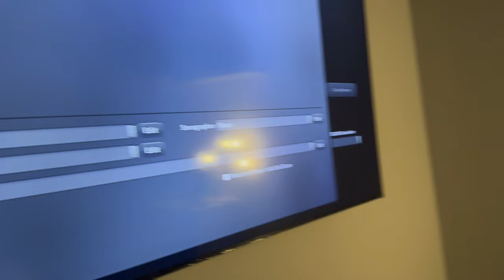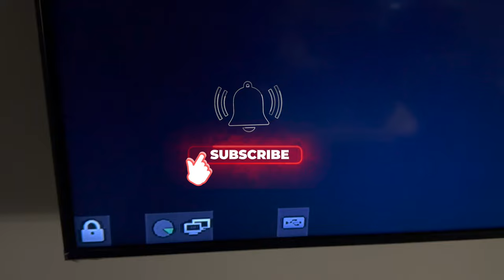NESHA WENT TO HER FIRST ULTRASOUND WE MIGHT BE HAVING TWINS!